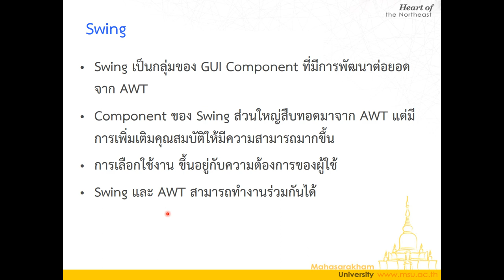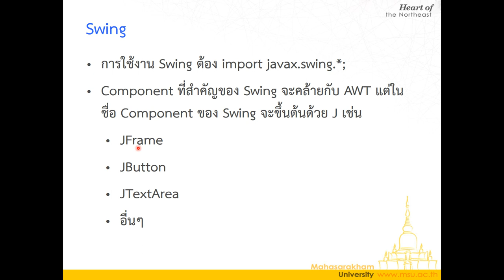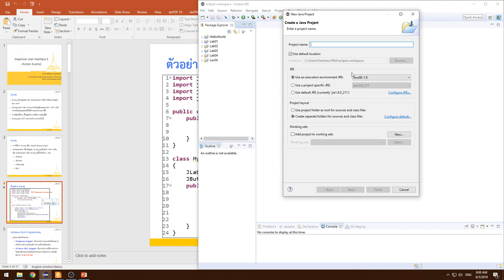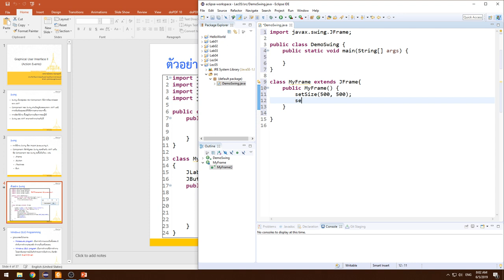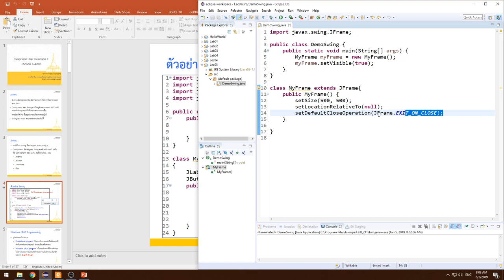Lecture 5 GUI Event Driven - 01 Swing Components